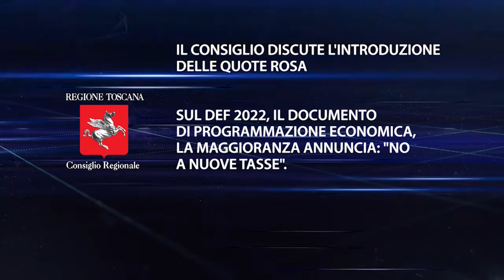TV1 - CONSIGLIO REGIONALE - 25 LUGLIO 2021